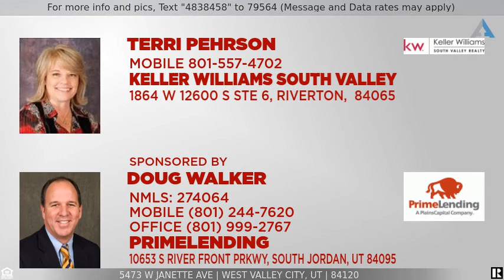Priced at $344,900 - 5473 W JANETTE AVE, West Valley City, UT 84120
Home for Sale in West Valley City

Brand new roof 9/2020 with 30 year shingles, New down spouts and gutters. Natural hardwood floor and newer laminate. Central air, gas stove, incl. 2 yr. old frig, reverse osmosis to frig & sink and vinyl windows throughout. Both bathrooms have been remodeled in past few years. Enjoy your summers in the beautiful backyard listening to the trickling pond. Garden boxes, fully automatic sprinklers, new foundation exterior coating, Ring door bell, garage door keypad. Square footage figures are provided as a courtesy estimate only and were obtained from SL County .  Buyer is advised to obtain an independent measurement.